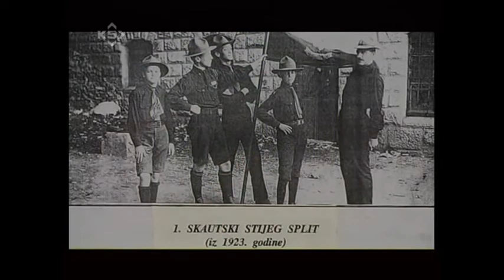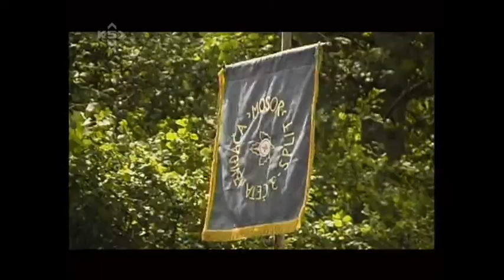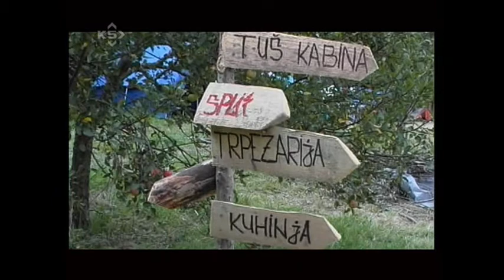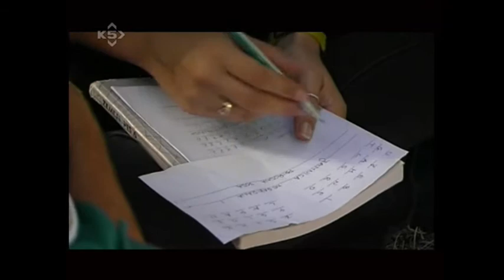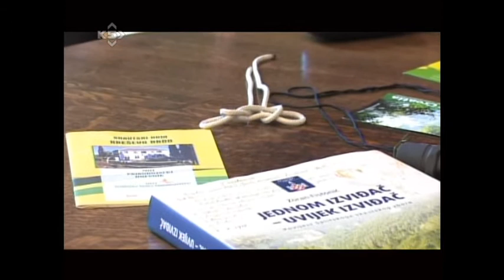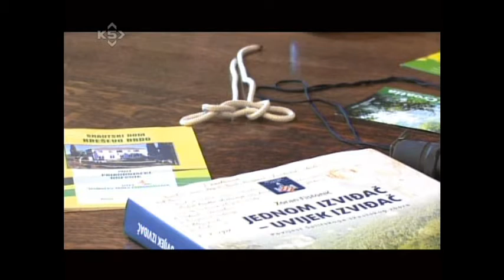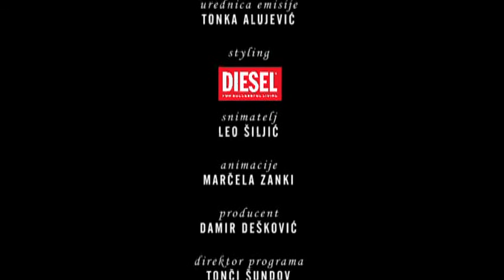Tonka Alujević i Zoran Fistonić u emisiji "Nemiran duh"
Zoran Fistonić u emisiji "Nemiran duh" televizije K5 iz Splita, voditeljica Tonka Alujević